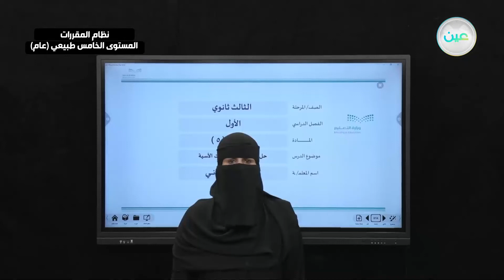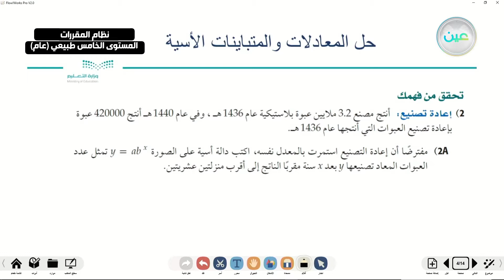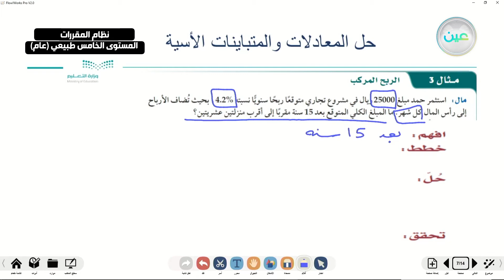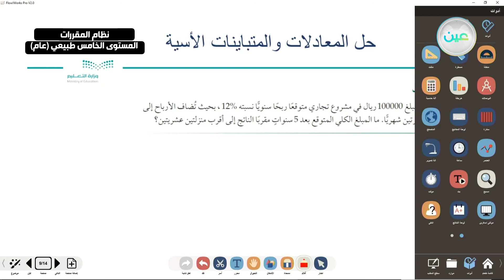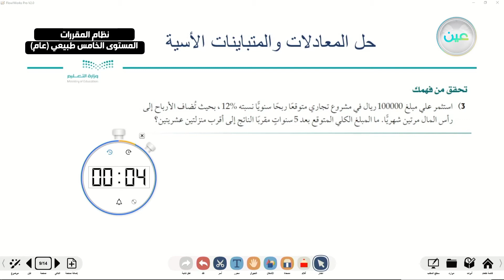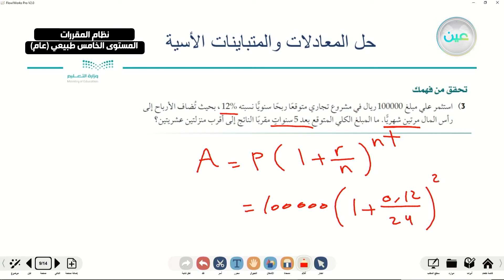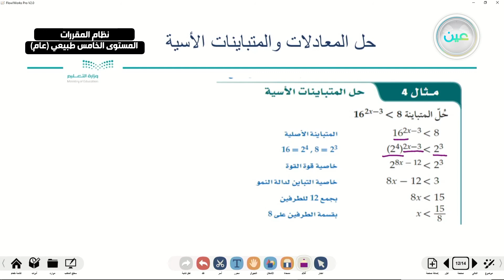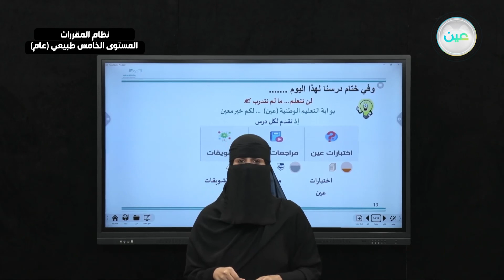"حل المعادلات والمتباينات الأسية - رياضيات 5 - نظام المقررات المستوى الخامس طبيعي (عام) "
"الحصة الأولى - الثلاثاء - الأسبوع السابع - نظام المقررات المستوى الخامس طبيعي (عام) "